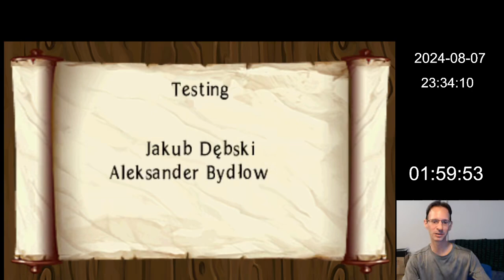Complete Walkthrough - 2 Fast 4 Gnomz - Nintendo Wii - 2012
A complete walkthrough with every socks collected except 2 ones which is in Level Night 30 Titanic which are almost impossible to get. AI / Bots / TAS can get it with a specific jump / bump jump but hard to do for humans. I can get one but not two, twice in a row, it might take hours, so I skipped it. I still consider this 100% complete. It's just a bad Quality Control from the beta-tester, they've done the game too fast and didn't even try it.

Actually took 01:59:50 to finish it. Quite a fun game, hard at first but if you finish it just once then the second time will be much quicker. And the third one even quicker and so on. I actually finished it 5 times in a row.

00:01:41 53/53 Level 01. Tutorial
00:02:23 34/34 Level 02. Very Easy
00:03:45 17/17 Level 03. Basic
00:05:08 88/88 Level 04. Easy
00:05:40 38/38 Level 05. Clear
00:06:40 78/78 Level 06. Very Simple
00:08:57 45/45 Level 07. Effortless
00:13:30 33/33 Level 08. Elementary
00:14:24 54/54 Level 09. Accessible
00:15:10 32/32 Level 10. Light
00:16:06 32/32 Level 11. ABC
00:17:18 44/44 Level 12. Natural
00:18:25 23/23 Level 13. No Problem
00:18:53 08/08 Level 15. Nu Trouble
00:20:07 30/30 Level 16. Obvious
00:21:05 15/15 Level 17. Painless
00:22:24 28/28 Level 18. Manageable
00:24:23 27/27 Level 19. Uncomplicated
00:26:27 39/39 Level 20. Piece Of Cake
00:27:13 34/34 Level 21. Plain
00:29:42 51/51 Level 22. Simple
00:30:20 10/10 Level 23. Not So Difficult
00:31:25 42/42 Level 24. Picnic
00:32:36 08/08 Level 25. Undemanding
00:33:52 29/29 Level 26. Average
00:34:22 01/01 Level 27. Normal
00:35:15 14/14 Level 28. Ordinary
00:38:42 11/11 Level 29. Regular
00:39:45 26/26 Level 30. Standard
00:40:21 11/11 Level 31. No Sweat
00:42:10 11/11 Level 32. Common
00:43:26 20/20 Level 33. No Bother
00:44:26 55/55 Level 34. Usual
00:46:48 65/65 Level 35. Unexceptional
00:47:37 08/08 Level 36. Typic
00:48:56 26/26 Level 37. Routine
00:49:32 03/03 Level 38. Classic
00:50:14 27/27 Level 39. Super
00:51:44 25/25 Level 40. Mean
00:55:38 53/53 Level 01. Ambitious
00:57:06 34/34 Level 02. Demanding
01:00:24 17/17 Level 03. Dark
01:01:20 88/88 Level 04. Difficult
01:02:09 38/38 Level 05. Cruncher
01:06:00 78/78 Level 06. Complicated
01:06:58 45/45 Level 07. Burdensome
01:07:47 33/33 Level 08. Challenging
01:10:30 54/54 Level 09. Bothersome
01:15:08 32/32 Level 10. Backbreaker
01:20:23 32/32 Level 11. Not So Simple
01:25:10 44/44 Level 12. Effortful
01:27:43 23/23 Level 13. Simple... NOT
01:28:15 23/23 Level 14. Hard As A Rock
01:29:26 08/08 Level 15. Finger-twister
01:31:12 30/30 Level 16. Immense
01:32:51 15/15 Level 17. Irregular
01:37:43 28/28 Level 19. Irritating
01:39:59 27/27 Level 19. No Picnic
01:41:25 39/39 Level 20. Not So Easy
01:42:04 34/34 Level 21. Berserk
01:44:36 51/51 Level 22. Odd
01:45:20 10/10 Level 23. Not So Obvious
01:47:18 42/42 Level 24. Painful
01:48:41 08/08 Level 25. Mess
01:51:04 29/29 Level 26. Problematic
01:51:58 01/01 Level 27. Rigid
01:54:31 14/14 Level 28. Severer
01:55:54 11/11 Level 29. Strange
01:57:58 24/26 Level 30. Titanic
01:59:18 11/11 Level 31. Troublesome
02:00:08 11/11 Level 32. Painful Part 2
02:02:15 20/20 Level 33. Harder
02:03:49 55/55 Level 34. Uphill
02:05:07 65/65 Level 35. Ultimate
02:05:57 08/08 Level 36. Unusual
02:08:09 26/26 Level 37. Tough
02:08:56 03/03 Level 38. Impossible
02:10:30 27/27 Level 39. Almost
02:11:18 25/25 Level 40. Winner